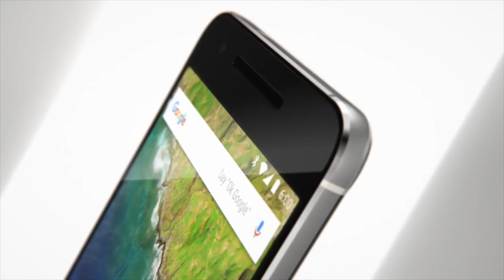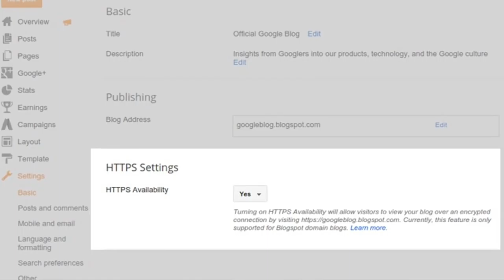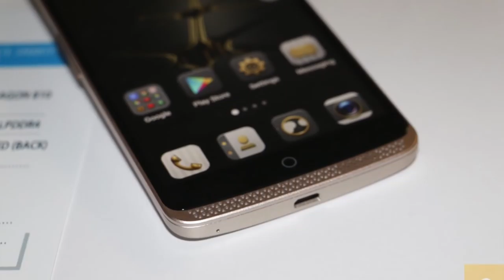Mingguan Amanz - Google Nexus 2015, Air Di Marikh, Chromecast Audio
Minggu lepas menyaksikan Google mengadakan sebuah acara khas, dan mengumumkan dua telefon pintar Nexus, iaitu LG Nexus 5X dan juga Huawei Nexus 6P. Disamping itu, Google turut memperkenalkan Chromecast Audio, dan juga Chromecast generasi baru - serta membuat kejutan dengan memperkenalkan Pixel C berasaskan Android.

Disamping itu, di Malaysia, ZTE telah memperkenalkan ZTE Axon Elite dan akan mula menjualnya bermula pertengahan Oktober.

Dalam arena aeroangkasa, NASA pada minggu ini mengumumkan penemuan gerakan cecair di Marikh yang membawa kepada ekspedisi baru mereka dalam membuat carian sumber air disebaliknya.

Beberapa aplikasi turut telah dilancarkan pada minggu ini, termasuk salah satu adalah permainan Need For Speed No Limits daripada EA Games untuk Android dan iOS.